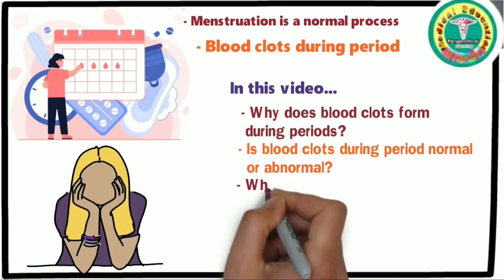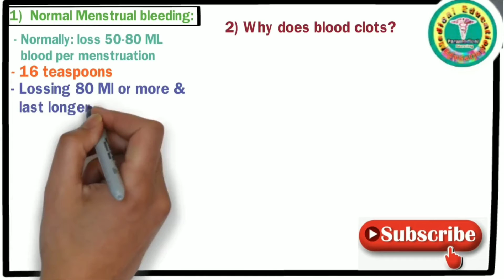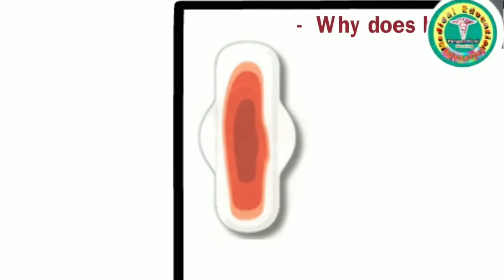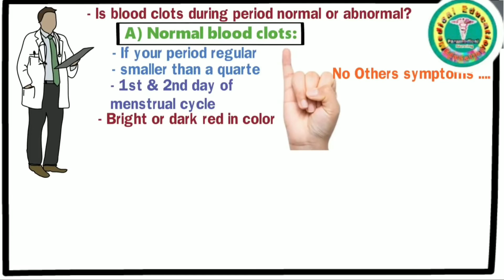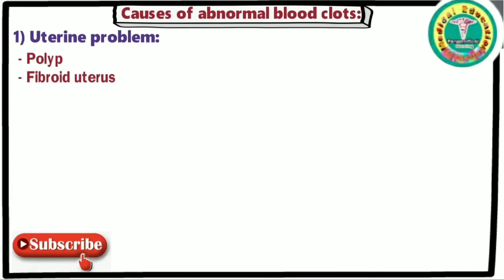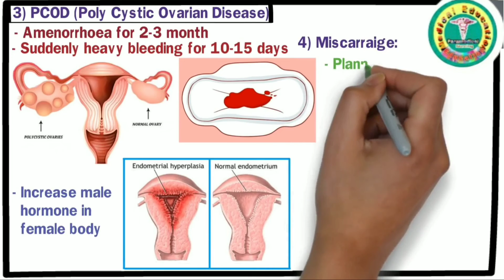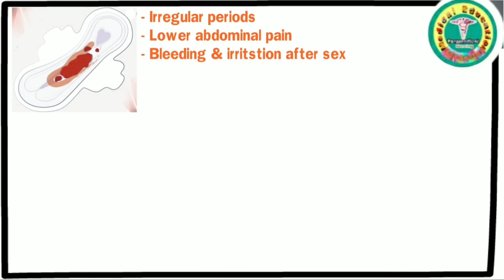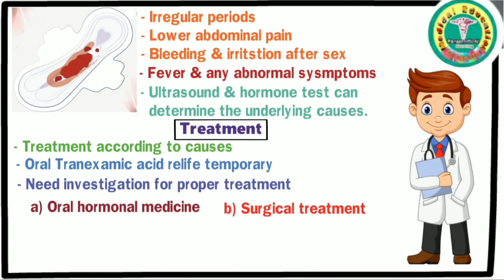মাসিকের সময় জমাট বাধা রক্ত কেন বার হয় | অস্বাভাবিক একটি রহস্য ভাণ্ডার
Blood clots during menstruation can be a common occurrence and are generally considered normal. In this YouTube video description, we delve into the reasons behind blood clots during menstruation, exploring the physiology of the menstrual cycle and factors that contribute to clot formation. Gain insights into what is considered a normal part of the menstrual process and when to seek medical advice. Stay informed about your reproductive health. Menstruation BloodClots WomensHe#@medicaleducation6321